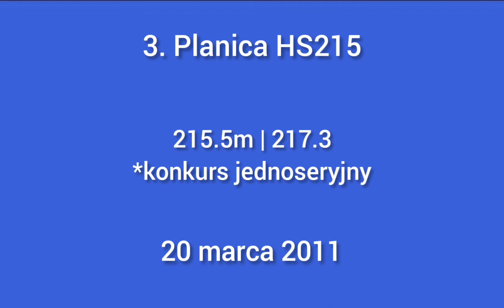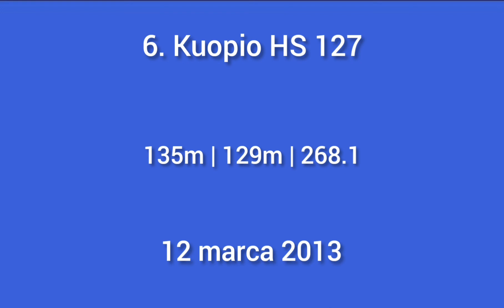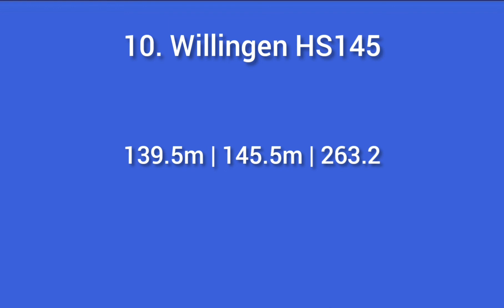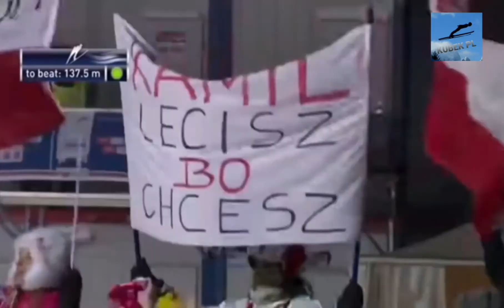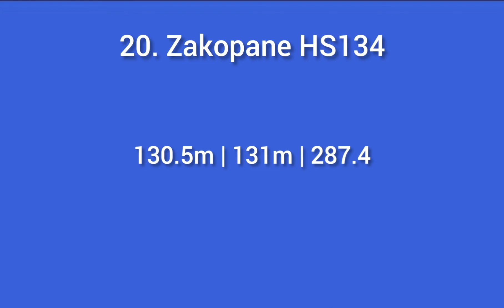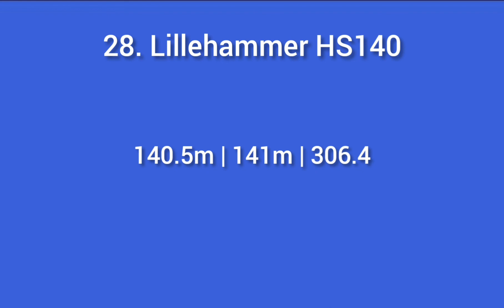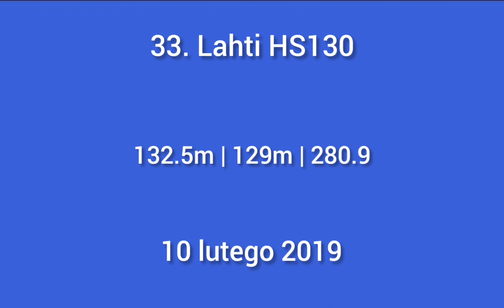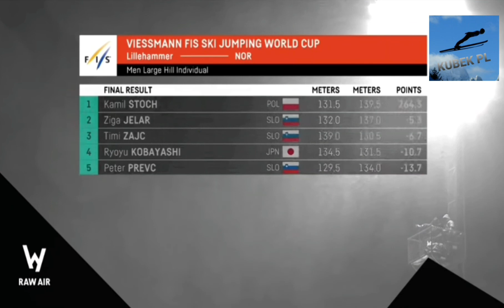Wszystkie wygrane Kamila Stocha!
Siemanko, dziś specjalny materiał na 50 subskrypcji. Zobaczymy wszystkie dotychczasowe wygrane Kamila Stocha w Pucharze Świata. Dzięki za 50 subskrypcji na tym kanale i mam nadzieję, że to dopiero początek!

Źródło: TVP